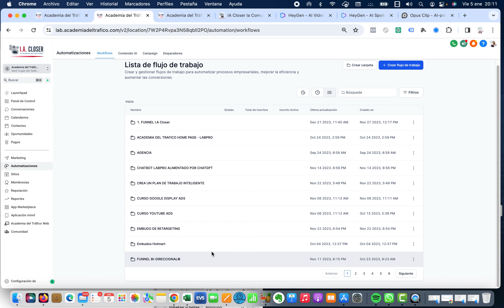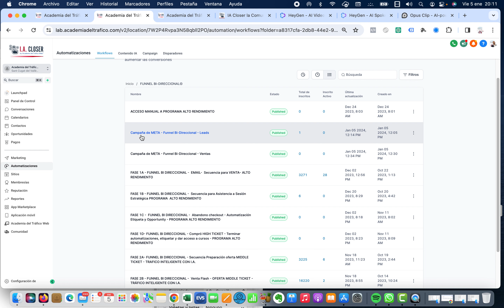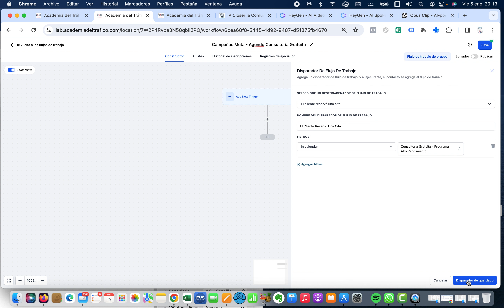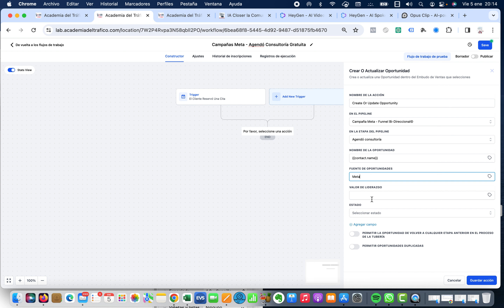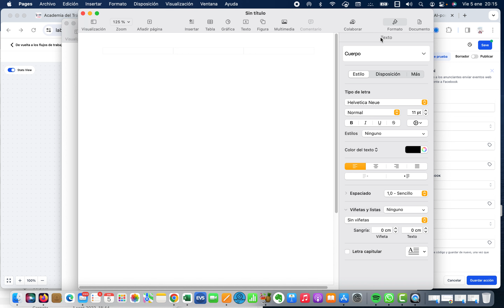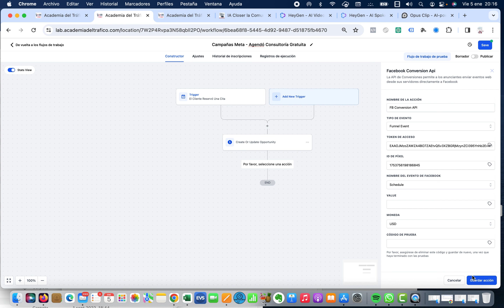🔴 I.A. Closer -Video 4- API de Conversiones de Meta - Crea el Evento de Conversión "Agendó Llamada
En este segundo video de nuestra serie, te explicamos cómo crear el Evento de Conversión "Agendó Llamada" utilizando la API de Conversiones de Meta. Aprende a configurar este evento para rastrear y optimizar las llamadas agendadas desde tus campañas publicitarias.

Ve a y toma una prueba gratuita de la plataforma + Todos los cursos de la Academia del Tráfico Web.